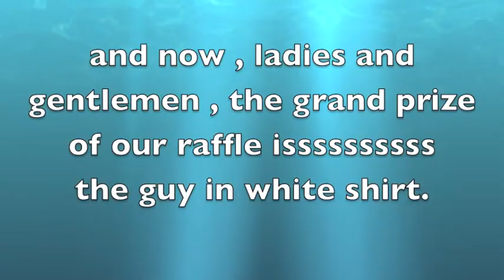The Grand Prize Winner & the Prize - Totoy Bibo